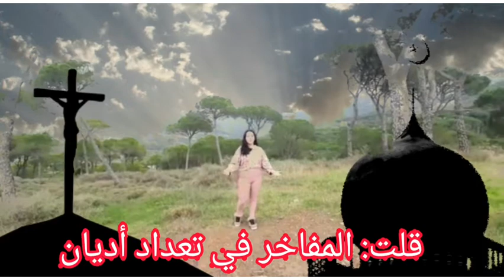Romy Germany et Elia Khalil 4E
"أنامُ ملءَ جفوني عن شواردِها
ويسهرُ الخَلْقُ جرَّاها ويختصمُ" (المتنبّي)
إنّه يومُ الإحتفال العالمي باللّغة ، اللغة العربيّة، لغةِ الوطن والأجداد، لغة الضّاد الّتي تعبّر عن الفكر، وهي تُرجمانُ العاطفة والوجدان. وها هم تلامذتُنا في الصفّين : السّابع والثّامن يحتفلون بهذه المناسبة الثّقافية من خلال لوحاتٍ ومعزوفاتٍ وإلقاءاتٍ تحاكي أجملَ ما في اللّغة العربية الغنيّة.